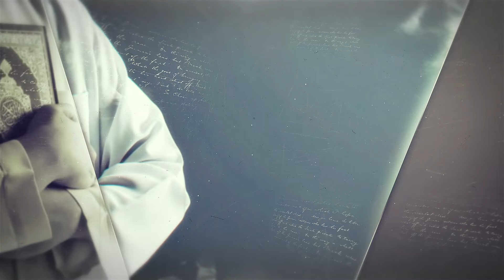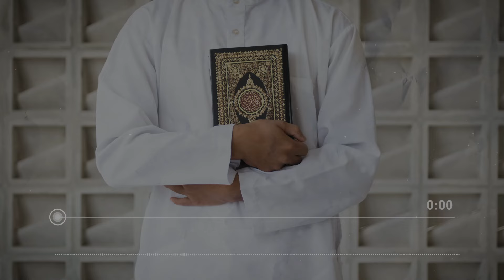Mehr hammaga birdek yoqadi, qahrni esa faqat chin oshiqlar ko'tara oladi...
Ayollar uchun maxsus darsliklar